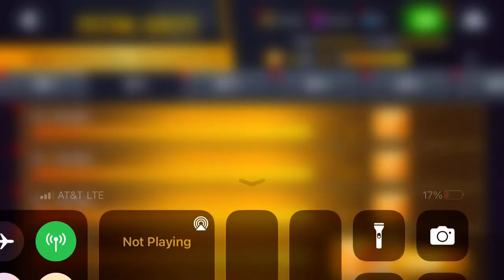Asphalt 8 - Tushek TS 900 Racer Pro Festival: Part 12